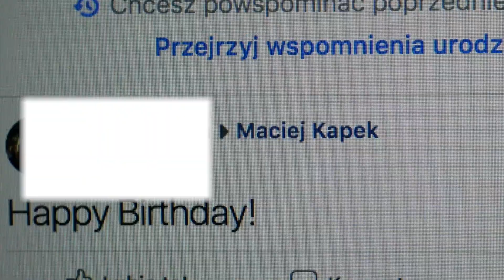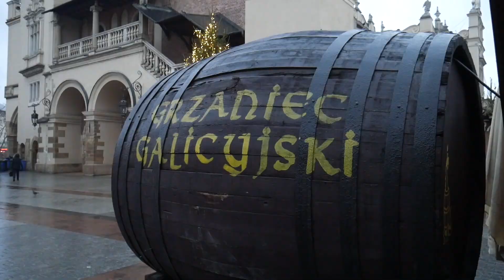Jestem STARY [urodzinowy vlog]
Dwudzieste urodziny, roraty u dominikanów i niespodziewany wyjazd z miasta